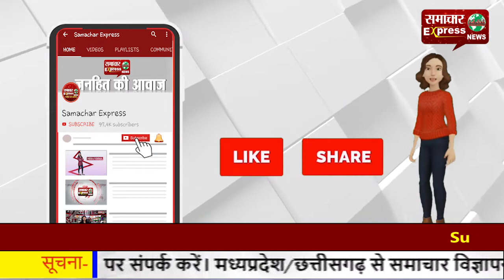फर्जी इंश्योरेंस अधिकारी ने की थी 10 लाख रुपये की ठगी, पुलिस के हत्थे चढ़ा!